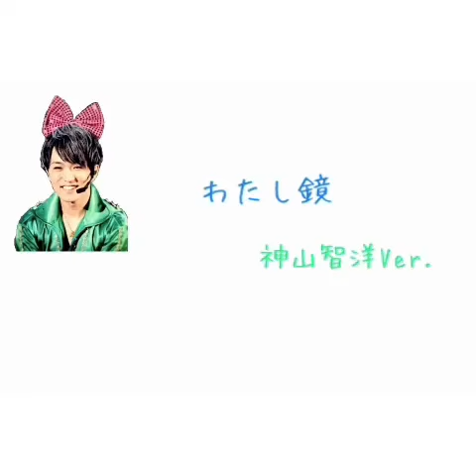【わたし鏡】神山智洋ﾊﾞｰｼﾞｮﾝ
神ちゃんﾊﾞｰｼﾞｮﾝのわたし鏡です💚

安田君のも載せておきます!!